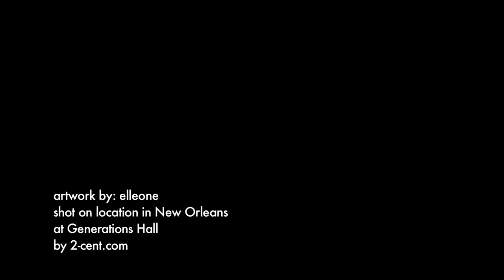RBMA Session New Orleans: Mannie Fresh on (not) going to college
Legendary Nola producer Mannie speaks on pursuing a career in the music industry instead of going to college and how he got into making beats, at the Red Bull Music Academy Session New Orleans.